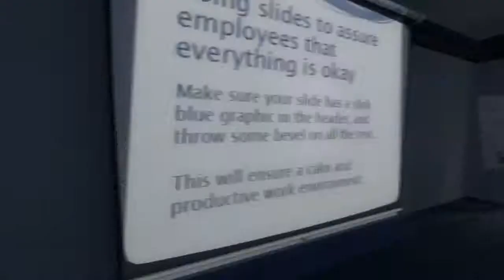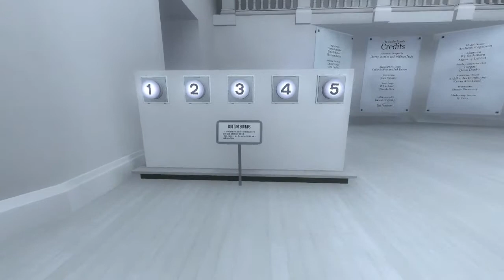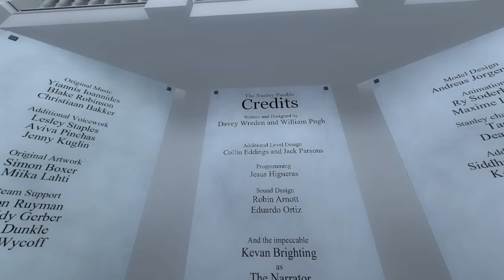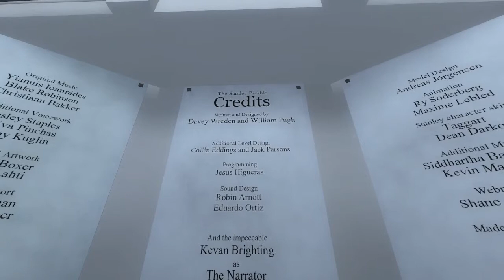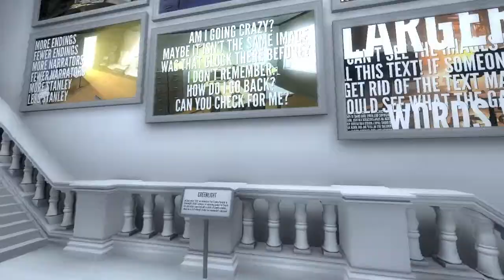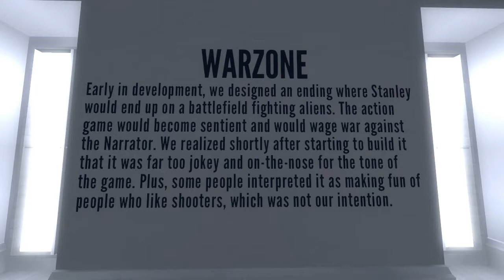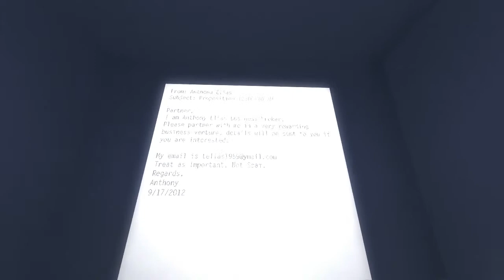The Stanley Parable - Part 2: Trapped In the Closet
This is the story of a man named Stanley. This is not a story of a man named Stanley. Confused? You should be. Or should you? That's the question you should be asking yourself. Should you be asking questions? What IS the question you should be asking yourself? You probably shouldn't be thinking so hard about a question that you don't even know about. Saying that, however, how would you know the correct questions to ask, if you never gave it any thought? Tell you what, disregard everything i've said to you, and just think about this:

This is the story of a man named Stanley.